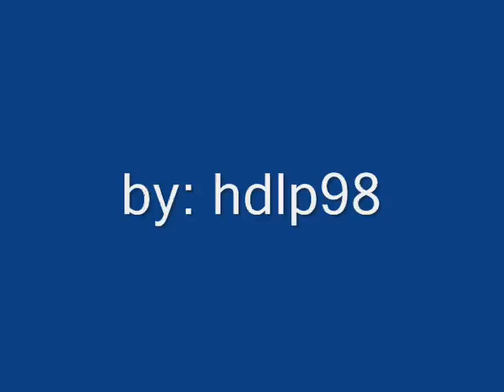lego fighter by hdlp98 in [HQ]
is my video of lego my windos movie maker die but i  found a way =)